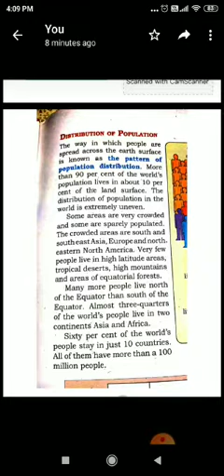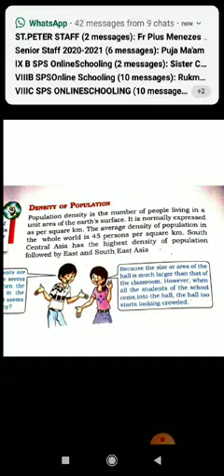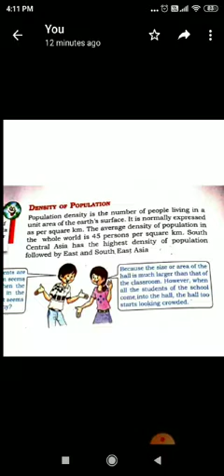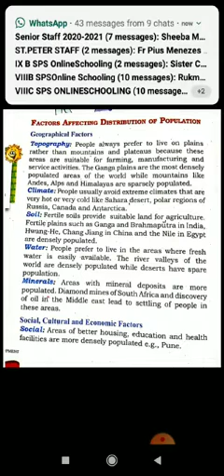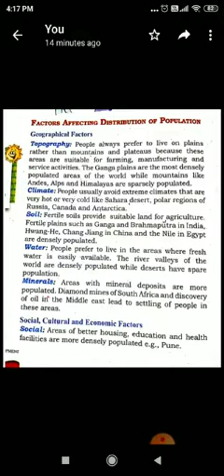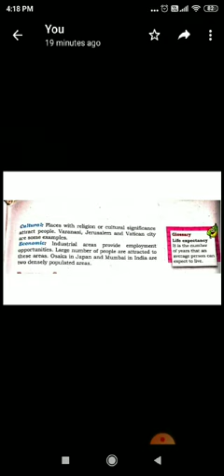class 8 chapter 6 Human Resources